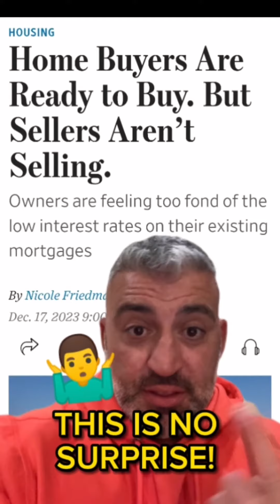What do you think?🤔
Being locked in at an enticing 2.7% makes the waiting game all the more challenging.

Regardless of the interest rates, I would still recommend people to buy their own. You can refinance later when the rates will come.

Which it will surely come down because it's an election year! 😏

Do 'house hacking' so someone can pay your mortgages and more. Refinance, and do it all over again.

That's the best way to to have a foot start in real estate.

So tell me, do you plan to be a homeowner soon or just keep renting even though the prices keeps on increasing? 🤔

🔅Hit that 👍 button if you find this helpful!
🔅Follow me for more real estate tips and hacks!
With a 474 credit score and $10 in my account, I dove head first in doing real estate investing almost 10 years ago. Now, I help anyone to start their real estate journey doing the same because I know, it is truly possible if you’re willing to work for it! I provide trainings and lessons anything and everything about real estate investing, wholesaling, house flipping, and BRRRR method for you to consume so you can start right away. From finding deals, to sourcing funds, to renovating homes and renting them out. BRRRR strategy is the way to lasting wealth and I can show you how.
Here are some of my real estate training videos which you can use and free to share:

Playlist about Real estate TIPS and TRICKS!

Let me show you how you can start your real estate journey. Provided all the materials, trainings, coaching calls, all you need to gear up!

Best video for real estate
Best video for finding deals
Best video for building houses
Best video for investment strategies
Best video for building my real estate portfolio
Best video for home renovation
Best video to start real estate investing
How to construct a house
How to renovate a home
How to build a house
How to renovate a house
How to scale my real estate portfolio
How to find real estate deals
How to find off-market deals
How to fund my real estate projects?
How to start real estate investing